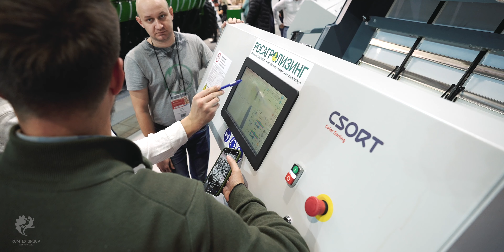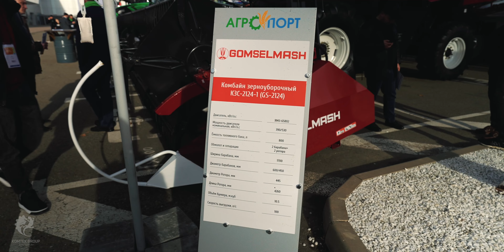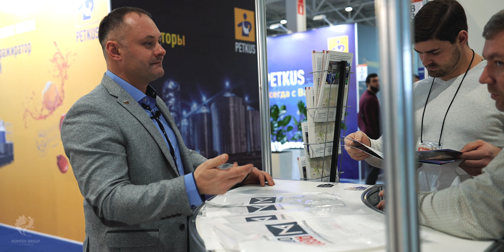ПОСЕТИЛИ МЕЖДУНАРОДНУЮ СЕЛЬСКОХОЗЯЙСТВЕННУЮ ВЫСТАВКУ «ЮГАГРО 2022». 600 КОМПАНИЙ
Мы не могли пропустить такое громкое событие, как международная сельскохозяйственная выставка «ЮГАГРО 2022».

В данном мероприятии приняло участие 600 компаний. Как российских, так и зарубежных. Поездка получилась крайне удачной. Мы познакомились с представителями многих компаний и обменялись контактами.